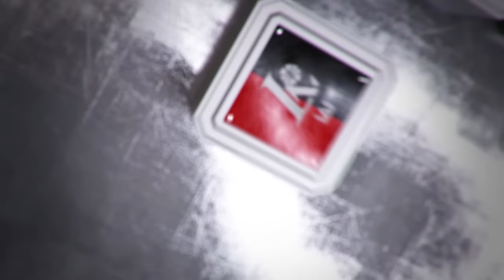K.Maksvytis: „Europinių turnyrų lygis nukrito, o LKL pakilo“